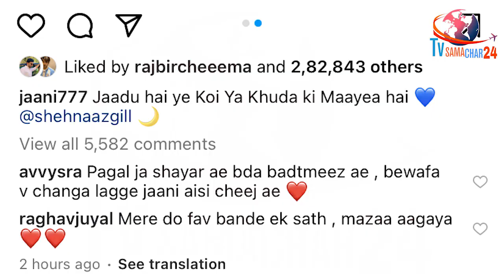Jaani ने शहनाज से मिलकर बोली ये बात | Jaani Said this After Meeting Shehnaaz Gill | Tv Samachar 24